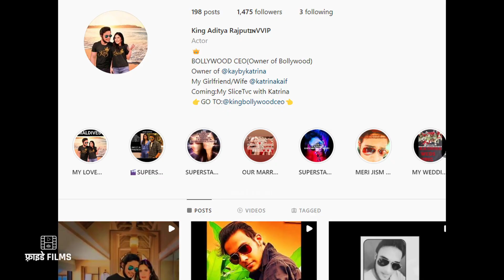Man Arrested For Given Threats To Katrina Kaif & Vicky Kaushal | Fridayfilms